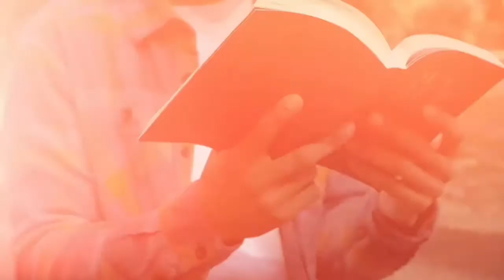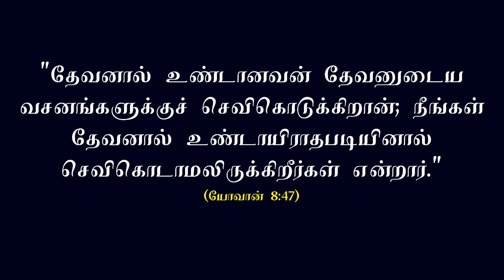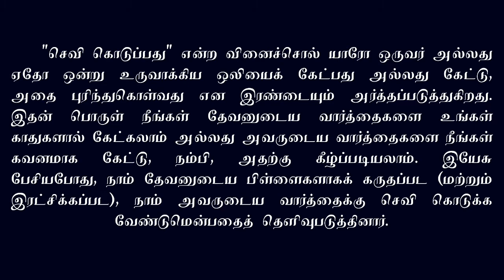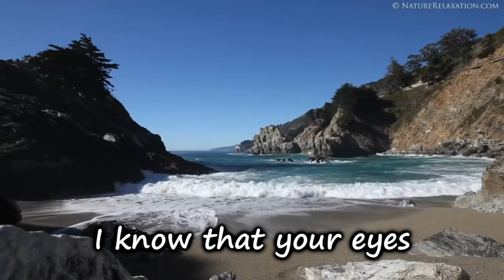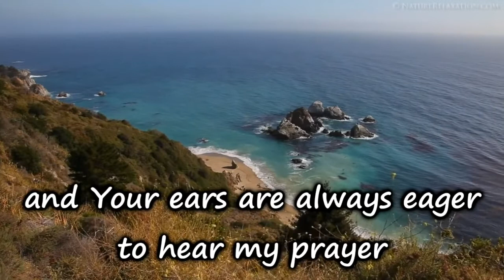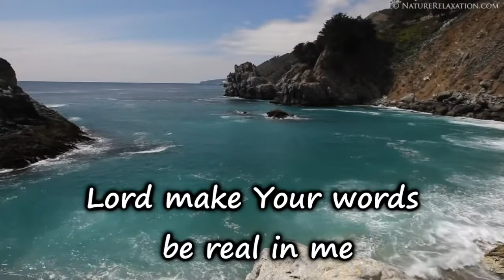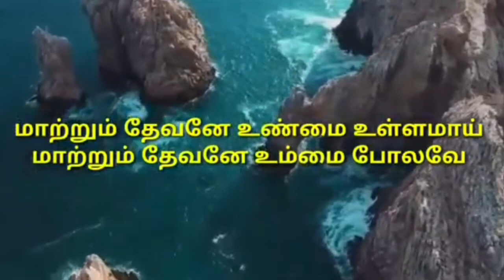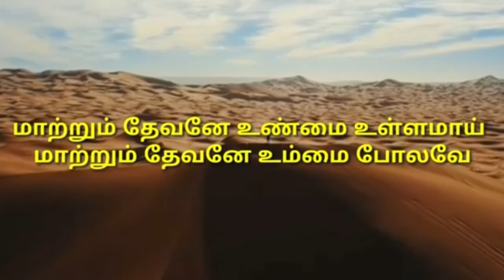குறிப்பு 20/Tip 20 - உங்கள் விசுவாசத்தை பாதுகாக்க 50 குறிப்புகள் / 50 Tips to Shield your Faith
இந்த லிங்கை உங்கள் குடும்பத்தாருடனும், நண்பர்களுடனும் பகிர்ந்து கொள்ளுங்கள்.

28/09/2021

குறிப்பு 20: "தேவன் உங்கள் பிதாவாக இருந்தால், அவருக்கு செவிகொடுங்கள்!".
Tip 20: IF GOD IS YOUR FATHER, LISTEN TO HIM!